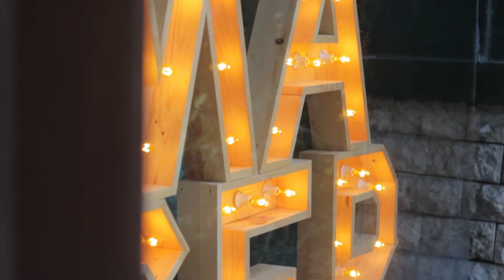Mager : Makan Di Hotel Tidak Selamanya Mahal! (JOG)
Apa itu MAGER? Jadi MAGER merupakan singkatan, Ma adalah makanan sedangkan Ger ialah gerobak. Benar saja, ketika tim Foody Jogja memasuki area lobby hotel, terdapat sebuah gerobak terpajang di sudut kanan lobby.

Baca info lengkapnya disini!